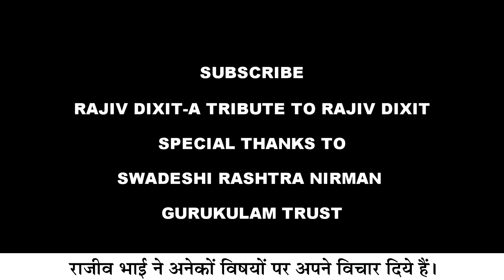Rajiv Dixit- SUNDAR BANNE KA RAAZ | DUNIYA ME SABSE SUNDAR KAISE BANE